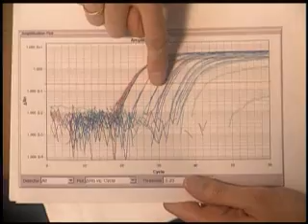International Tissue Bank Aids in Cancer Research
Isabel Coupland is just one of many children suffering from the effects of cancer, specifically neuroblastoma.  That's why Nationwide Children's Hospital is doing everything it can to increase children's survival rate from cancer.  Efforts include  participation in a national network called the Children's Oncology Group and maintenance of the largest international tissue bank.